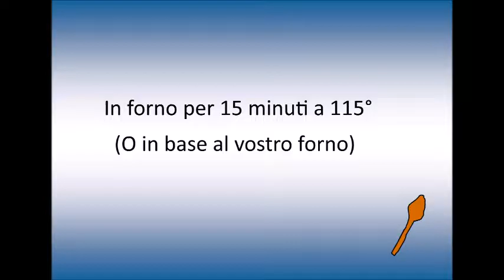Vaiana (Disney: Oceania) in fimo tutorial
Scusate se per 2 settimane non ho fatto video ma ho avuto altro da fare, ma per farmi perdonare eccomi con il tutorial di Vaiana del film "OCEANIA"